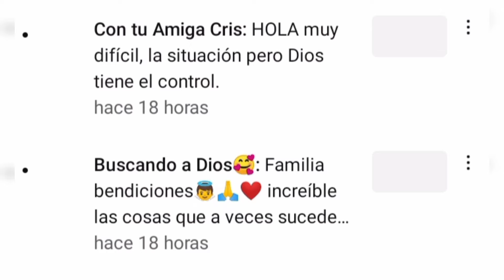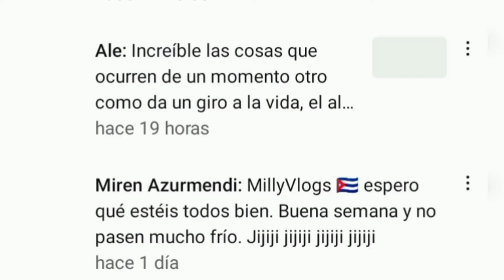Primer día en una guardería Rusa 😁/La extrañé mucho ❤️@cubanaenRusia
Hola Familia Feliz comienzo de semana 🤗❤️